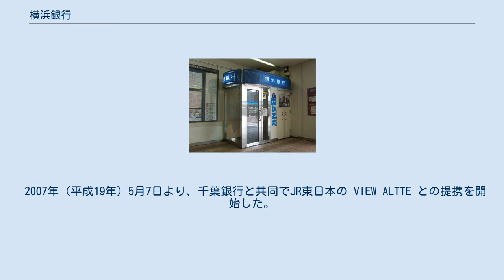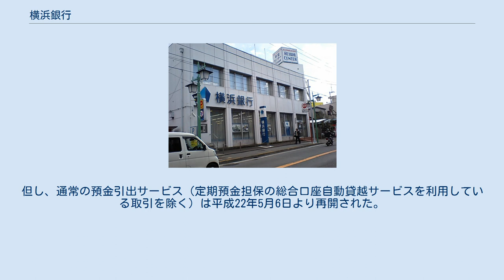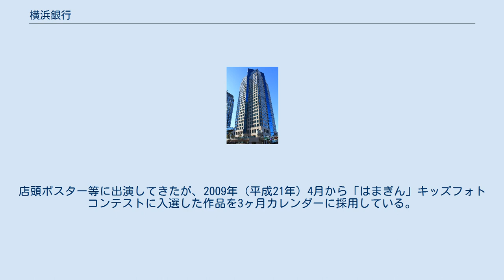横浜銀行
コンコルディア・フィナンシャルグループ
CI更新店舗の一例（寒川支店） 店舗一例（菊名支店） 株式会社横浜銀行（よこはまぎんこう）は、神奈川県横浜市西区に本店を置く、コンコルディア・フィナンシャルグループ傘下の地方銀行。
 神奈川県及び東京都町田市を経営基盤とする日本最大の地方銀行である。
長らく総資産額で地方銀行の首位の座にある。
 神奈川県・横浜市・川崎市・相模原市・横須賀市をはじめ、県下の多くの市町村の指定金融機関である。
また県西部の市町村においてはスルガ銀行や当地を地盤とする信用金庫との輪番制で受託している。
 横浜市内や川崎市内に店舗が非常に多く、東京都は23区内や町田市など神奈川県に隣接する地域でも店舗数は比較的多い。
また町田市においてはきらぼし銀行と輪番で指定金融機関を受託している。
愛知県名古屋市、大阪府大阪市、さらに明治期の生糸貿易の名残で群馬県に支店を持つ他、かつては京成千葉駅前に千葉支店が開設されていたが、閉店・撤退している。
 景気の回復感から2005年（平成17年）より、今まで出張所であった拠点を支店に昇格させ、バブル期以来出店の無かった東京都内にも新規出店するなど営業面で攻勢に転じはじめた。
更に近年では従業員数が4〜5名程度の個人取引専用支店（ミニ店舗）を徐々にだが展開している。
また、今まで契約社員（パートタイマースタッフ）扱の職員を正行員とし、待遇面で改善がみられる。
 2014年（平成26年）11月、第二地方銀行の東日本銀行と金融持株会社方式での経営統合を目指すことで合意した。
経営統合後の総資産は、ふくおかフィナンシャルグループ（福岡銀行・十八親和銀行・熊本銀行を傘下に置く）を上回り、地銀グループとしては国内最大となる。
また統合に先駆け、2015年（平成27年）3月に浜銀総研など主要関連会社4社のグループ内持株比率を100%に引き上げ、グループ経営の一体性や機動性を高めた。
そして2016年（平成28年）4月に東日本銀行と共に株式移転を行い、コンコルディア・フィナンシャルグループを設立した。
 1993年（平成5年）に完成したみなとみらい地区にある本店ビルは、約150mの威容を誇り、銀行の本店ビルとしては日本一の高さである。
旧本店別館（第一銀行横浜支店）は、横浜市歴史的建造物の認定を受け、曳家工法によってバルコニー部分が移設され、横浜アイランドタワーの低層部となった。
 同行は、財務省国税局などの国庫金の（日本銀行）代理店業務を神奈川県内の13支店で行っている。
本店営業部は日本銀行横浜中代理店として指定されている。
 全国地銀の多くが有力両替商や旧国立銀行を母体としているのに対し、横浜銀行の前身・横浜興信銀行（よこはま こうしん ぎんこう）は第一次世界大戦後の反動恐慌下で破綻した七十四銀行・横浜貯蓄銀行を整理する目的で設立されており、いわば現在の整理回収機構に近い、どちらかといえば後ろ向きな業務を主業とする銀行として発足した。
 その後、1928年（昭和3年）には第二銀行（1874年（明治7年）に横浜為替会社を母体に設立された旧・横浜第二国立銀行の後継行）が合流。
横浜興信銀行が存続行となり、また第二銀行の横浜市本金庫業務（現在の指定金融機関）の承継に伴う地元・横浜市との結びつきも強化された。
さらに神奈川県農工銀行 から神奈川県本金庫業務が移管された。
 こうした経緯もあり、戦時下の「一県一行運動」の際には政府から神奈川県下の統合主体に選ばれ、スルガ銀行を除く県下各行を統合し、名実共に神奈川県を代表する地方銀行に成長した。
この際、川崎財閥系の明和銀行（本店・小田原市）や鎌倉銀行（本店・鎌倉市）等を統合したため、同じ川崎財閥系の第百銀行を合併した三菱銀行との関係が生じ、現在も三菱UFJ銀行とは親密な関係にある。
 なお1944年（昭和19年）、横浜市に本店を置く都南貯蓄銀行を合併したが、同行は合併直前まで他の大都市に本店を置く貯蓄銀行の集合体・日本貯蓄銀行 の統合に参加する予定となっていた。
同行の合併で神奈川県随一の銀行となる。
 戦後の復興期に業容が拡大し、1969年（昭和44年）に埼玉銀行 が都市銀行に転換したことにより、横浜銀行が日本最大の地方銀行となった。
 横浜銀における総合オンラインシステムは、日本電信電話公社の直営方式で実施した上で、電子計算機、端末並びに通信回線の提供を同公社から受け、全科...